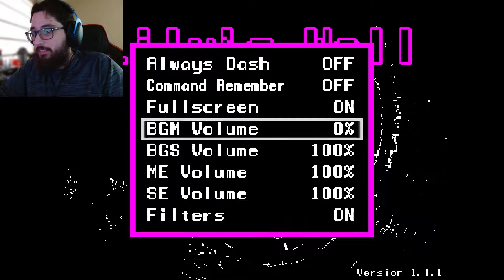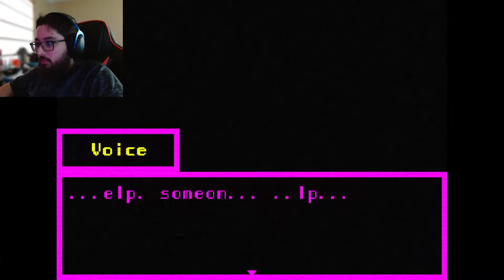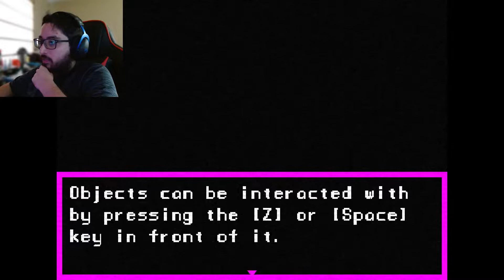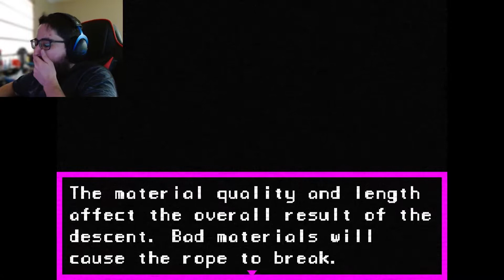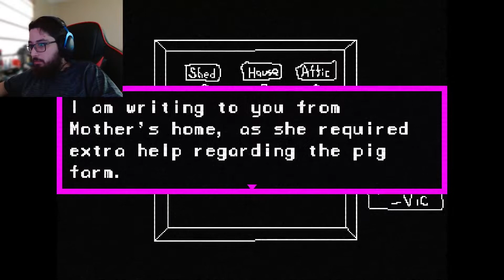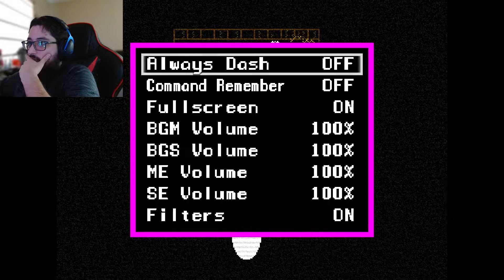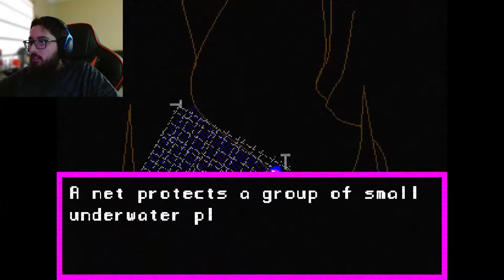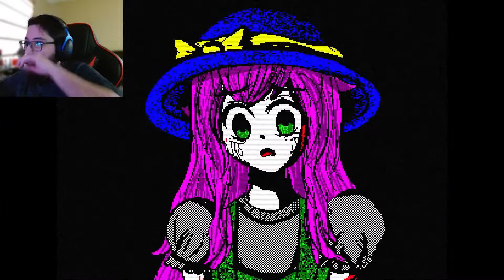Lily's Well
Please support the developers. The game is for the price of free check it out on Steam the link 👇: